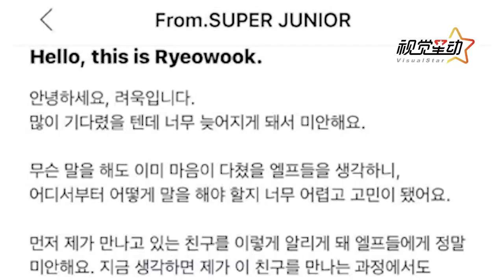Super Junior成员金厉旭发文承认恋情 向粉丝道歉